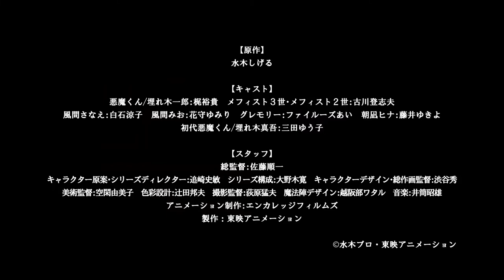Akuma kun Official Teaser Trailer